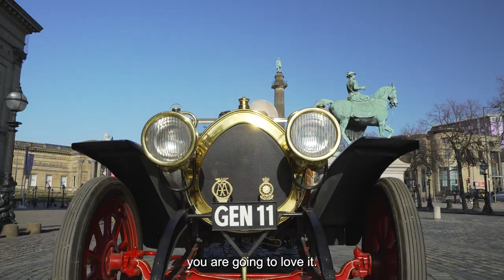Chitty Chitty Bang Bang - Presented by BOST | Liverpool Empire Theatre | ATG Tickets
Book your official Chitty Chitty Bang Bang - Presented by BOST tickets from ATG Tickets